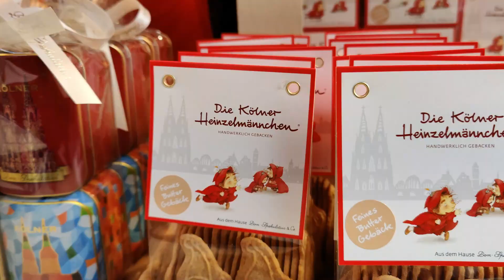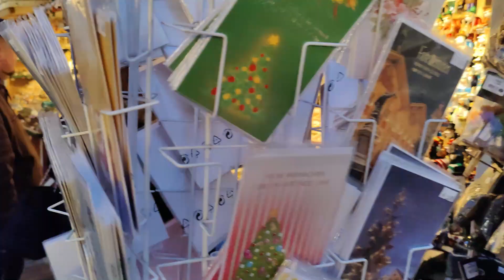Xmas Cologne 2022 | Best Christmas Market in Germany Malayalam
Christmas Cologne 2022